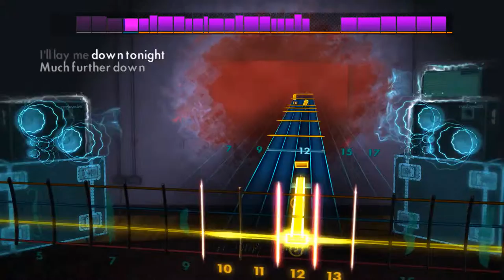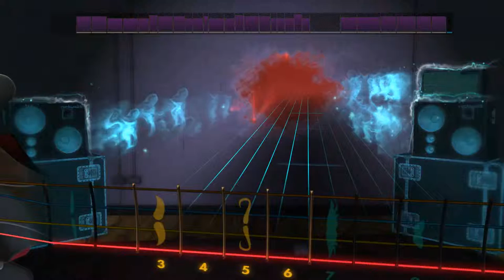Girl's Not Grey - AFI Bass